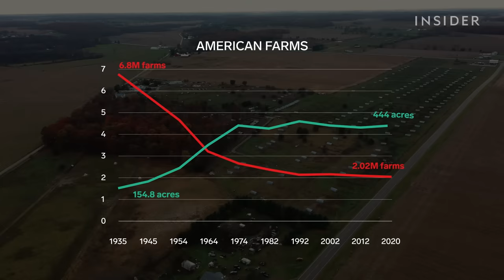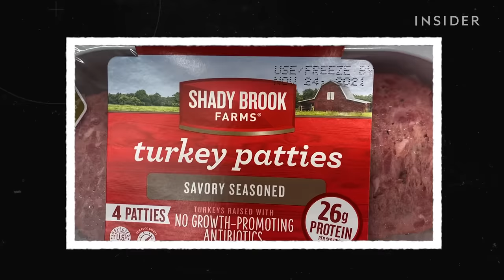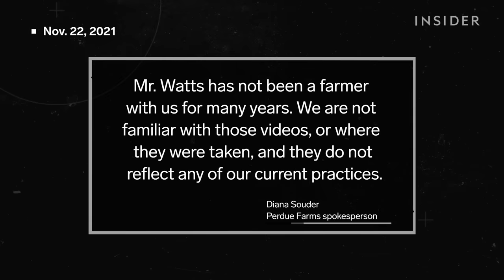Thanksgiving Turkey Slaughter At Gunthorp Farms | True Cost | Business Insider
Some 40 million turkeys are served up for Thanksgiving every year. Insider shows how a turkey goes from pasture to plate and explores why some turkeys cost so much less than others.